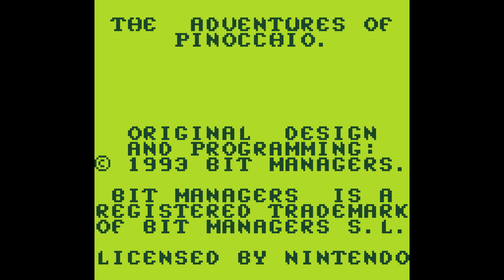Adventures of Pinocchio | Gameplay | Game Boy